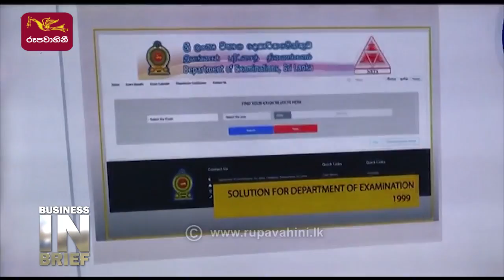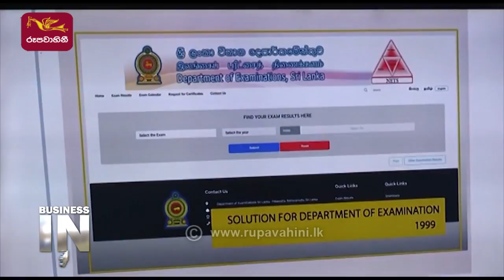Business in Brief | 2022-09-11 | Rupavahini